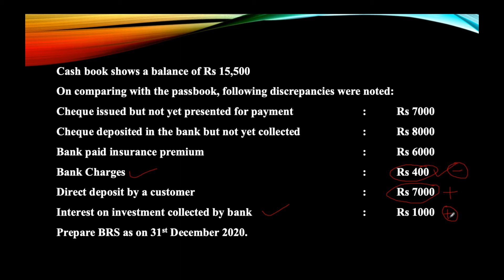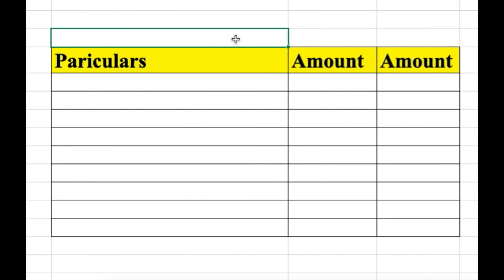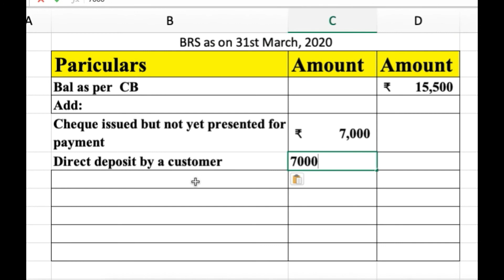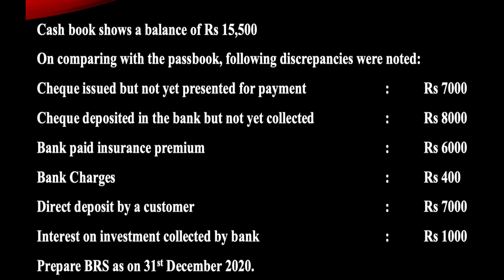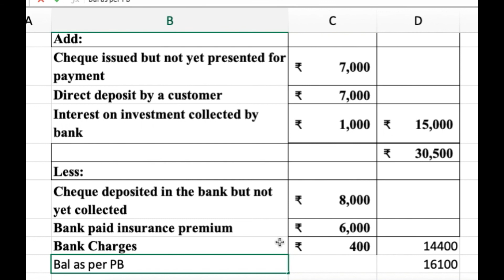JKSSB FinancialAccounting || BankReconciliationStatement || AssistantFinance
This video is about preparation of Bank Reconciliation Statement. There are Minimum 2 Marks expected from this part. The concept is very well prepared. Please do watch this!